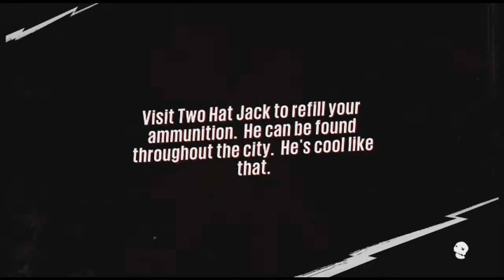JOJO BATTLE Plays Sunset Overdrive (Part#5)